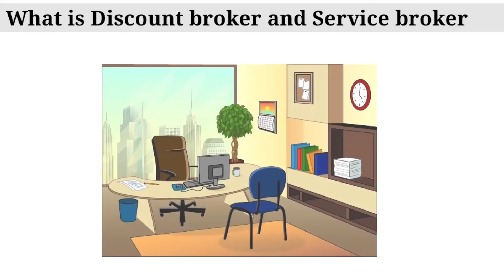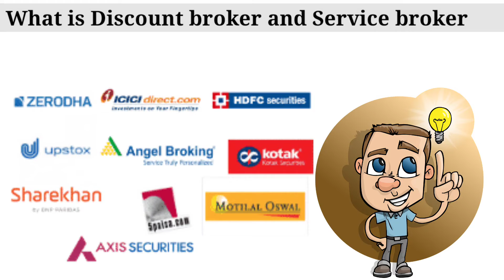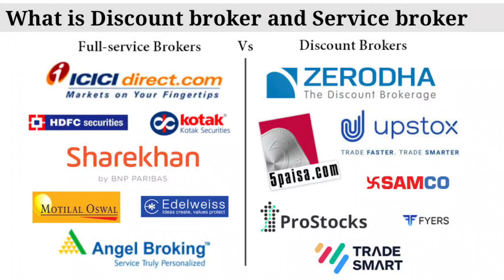DISCOUNT brokers vs SERVICE broker ? | Terms of Stock Market Basics of Stock Market | Falconfin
Open Demat ac and get free ETF..!!!